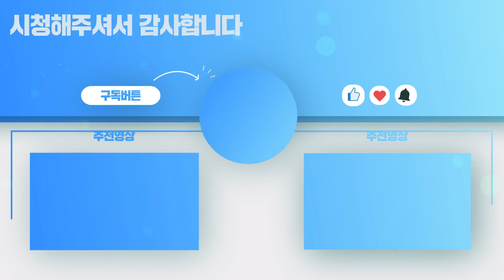세븐나이츠2 결투장에서 뜨고 있는 실명 린공덱?! 즉사확률 무시해버리네 ㅋㅋ[세나2][무빙TV]